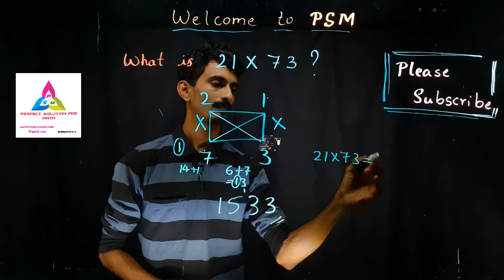MULTIPLICATION OF TWO DIGIT NUMBERS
.. check my all videos